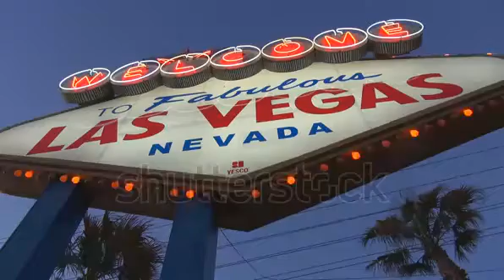welcome to fabulous las vegas nevada